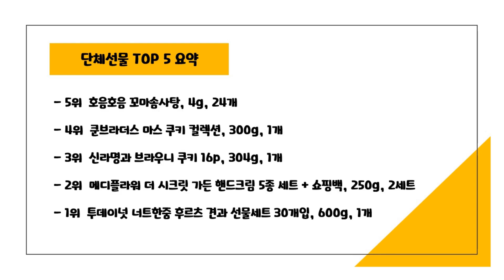2024년 가성비 단체선물 추천 TOP5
2024년 하반기 가성비 단체선물 추천 TOP5을 소개합니다.

♥5위   호음호음 꼬마솜사탕, 4g, 24개  [  9,140원  ]

♥4위   쿤브라더스 마스 쿠키 컬렉션, 300g, 1개  [  8,590원  ]

♥3위   신라명과 브라우니 쿠키 16p, 304g, 1개  [  11,500원  ]

♥2위   메디플라워 더 시크릿 가든 핸드크림 5종 세트 + 쇼핑백, 250g, 2세트  [  12,900원  ]

♥1위   투데이넛 너트한줌 후르츠 견과 선물세트 30개입, 600g, 1개  [  13,980원  ]